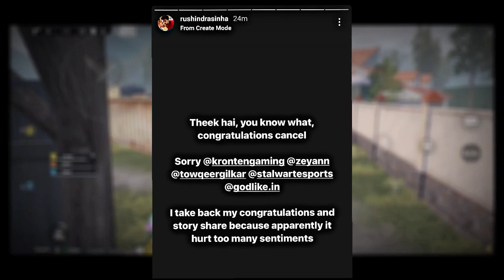SouL Goblin Hector Emotional 💔Iflicks on GodLikexSTE 😳Sid on Compi Players Dreams Broken😭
About My Channel :

Esports India Pov is an Gaming channel whose main purpose is to post gaming &highlights videos of Both Content Creators As well as Esports players .we generally post the prospective and POV of different streamer which are intended for learning and improvement of our gaming community.
Which are intended for our target audience who can view and learn by watching this highlights videos

I upload videos for promotional & preview purpose only .

We always try to ask for permission to uploads records but sometimes parties may not be informed.